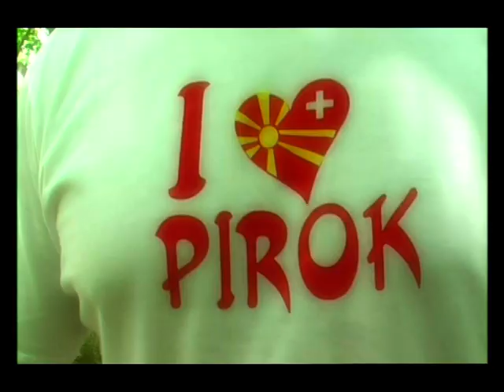Jordan Mitev - Na Pirok ke se soberat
Ovaa pesna mu bese specijalno naracana na Jordan Mitev.
Twitter Copyright: OnAir Media Group